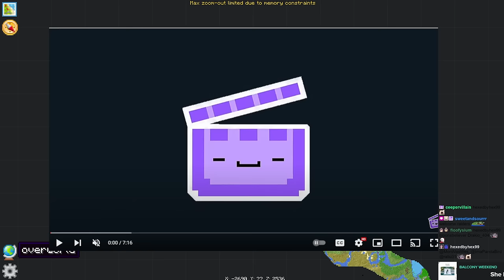HELLO!!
This stream aired on March 8 2024 on Twitch.